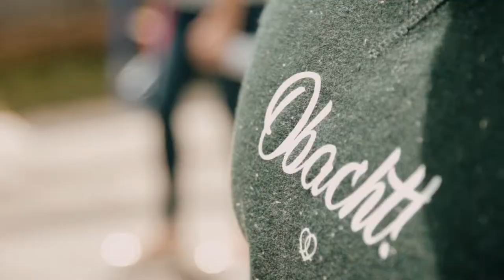Bavarian Couture - "Skandal um Rosi" Herbst 2017 Kollektion l by Sepp Morrison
Bavarian Couture - das bayerische Modelabel. "Skandal um Rosi" Herbst 2017 Kollektion x Sepp Morrison. Mit Sarah Thonig, Michael Mitter - Film von Sepp Morrison.